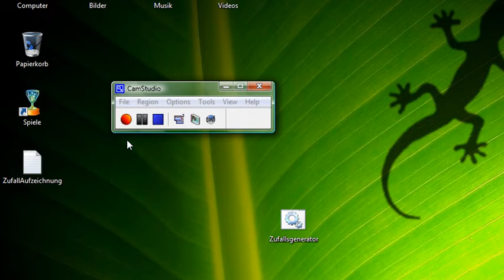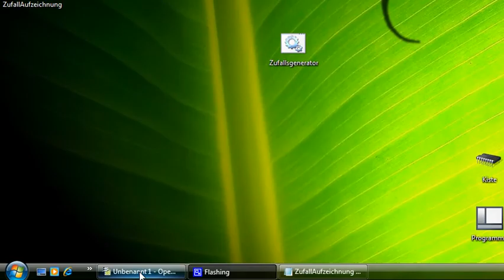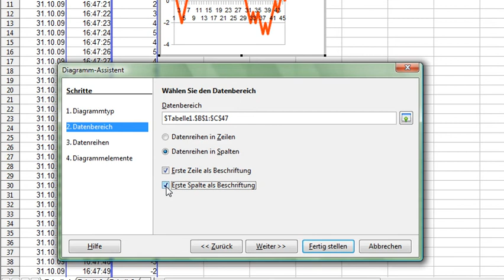Batch Zufallssimulator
Dieses Programm, erzeugt jede Sekunde eine Zahl, die entweder den Wert 1 oder Null entspricht.
Ob eine 1 oder eine 0 kommt entscheidet der Zufall.

Das Programm schreibt, während es arbeitet, eine Textdatei, in der Daten, wie Datum, Uhrzeit und ob es bisher mehr Einsen als Nullen gab, aufgezeichnet werden.

Die Textdatei kann verwendet werden, um aus den Daten ein Diagramm anzufertigen, welches die Kurve des Zufalls anzeigt.

Und noch was: Eine Übersicht der Batch Befehle, die man gebrauchen könnte habe ich erstellt:
Das ist eine Excel Datei, (die sich auch mit Open Office öffnen lässt) in der verschiedenste Batch-Befehle tabellarisch aufgelistet sind.
Außerdem gibt es zu jedem Befehl eine Beschreibung und ein Anwendungsbeispiel.